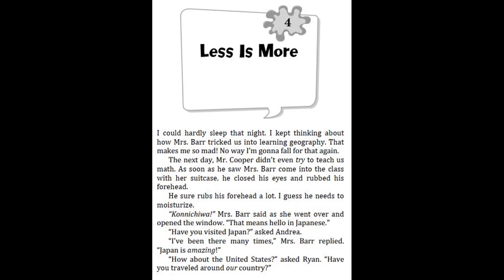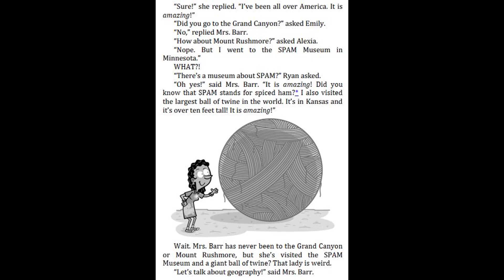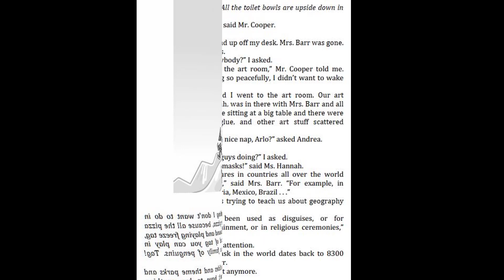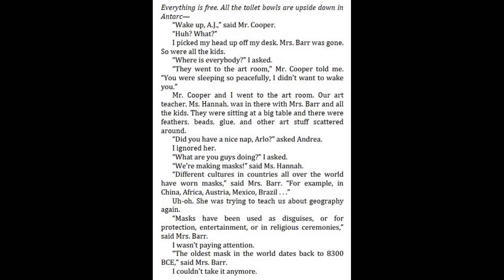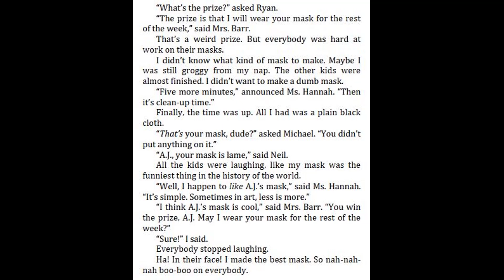My Weirder-est School #9 Mrs Barr has gone too far by Dan Gutman - Chapter 4 | Kid book read aloud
9. My Weirder-est School #9 Mrs Barr has gone too far by Dan Gutman - Chapter 3 | Kid book read aloud
9. My Weirder-est School #9 Mrs Barr has gone too far by Dan Gutman - Chapter 2 | Kid book read aloud
9. My Weirder-est School #9 Mrs Barr has gone too far by Dan Gutman - Chapter 1 | Kid book read aloud
2. My Weirder-est School #2 Miss Porter is Out of Order by Dan Gutman - Chapter 9 - 10
2. My Weirder-est School #2 Miss Porter is Out of Order by Dan Gutman - Chapter 7 - 8
2. My Weirder-est School #2 Miss Porter is Out of Order by Dan Gutman - Chapter 4 - 6
2. My Weirder-est School #2 Miss Porter is Out of Order by Dan Gutman - Chapter 1 - 3
8. My Weird School Special #8 We're Red, Weird and Blue! What Can We Do by Dan Gutman - Chapter 9 - 11
8. My Weird School Special #8 We're Red, Weird and Blue! What Can We Do by Dan Gutman - Chapter 7 - 8
8. My Weird School Special #8 We're Red, Weird and Blue! What Can We Do by Dan Gutman - Chapter 4 - 6
8. My Weird School Special #8 We're Red, Weird and Blue! What Can We Do by Dan Gutman - Chapter 1 - 3
1. My Weirder-est School #1 Dr. Snow has got to go by Dan Gutman - Chapter 7 - 8
1. My Weirder-est School #1 Dr. Snow has got to go by Dan Gutman - Chapter 4 - 6
1. My Weirder-est School #1 Dr. Snow has got to go by Dan Gutman - Chapter 1 - 3

6. My Weird School Special #6 Oh, Valentine, We've lost our minds by Dan Gutman - Chapter 10 - 11
6. My Weird School Special #6 Oh, Valentine, We've lost our minds by Dan Gutman - Chapter 7 - 9
6. My Weird School Special #6 Oh, Valentine, We've lost our minds by Dan Gutman - Chapter 4 - 6
6. My Weird School Special #6 Oh, Valentine, We've lost our minds by Dan Gutman - Chapter 1 - 3
5. My Weird School Special #5 Back to school, weird kids rule by Dan Gutman - Chapter 10 - 11
5. My Weird School Special #5 Back to school, Weird kids rule by Dan Gutman - Chapter 7 - 9